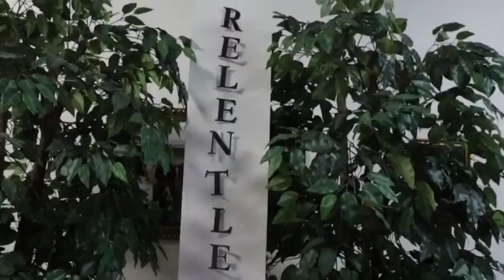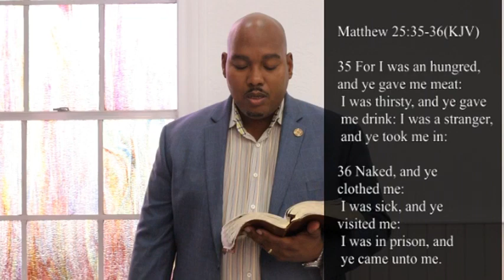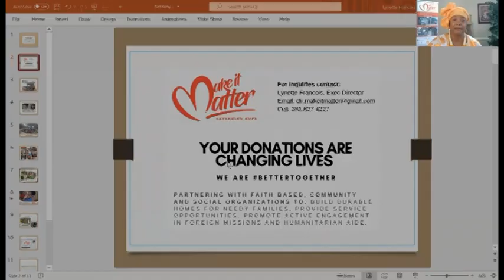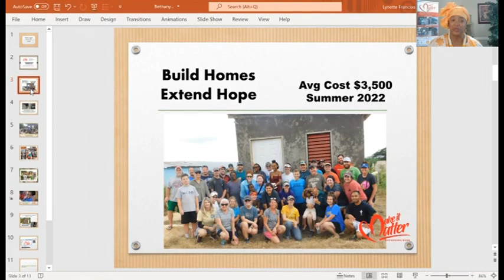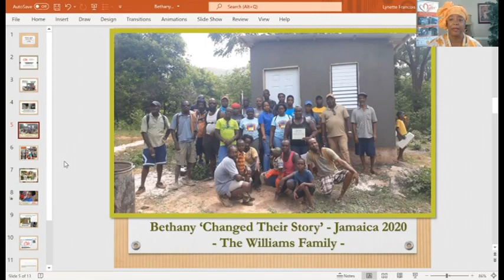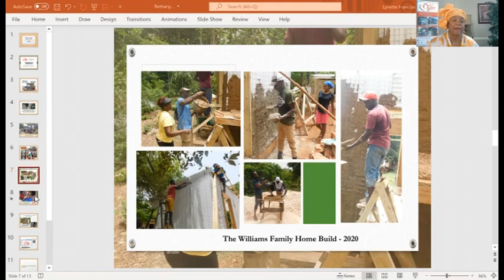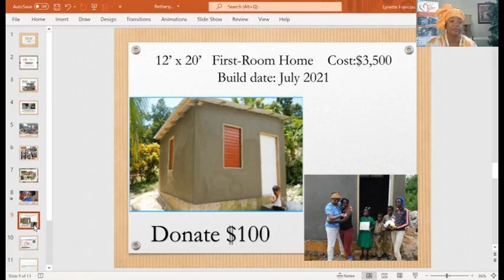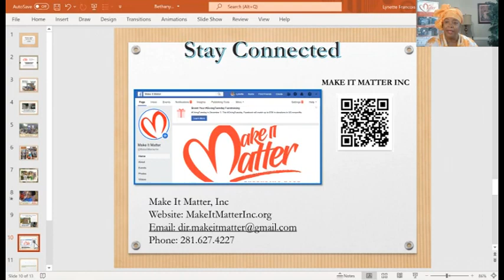Bethany Baptist Church SBC "Annual Missions Tea 2021"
Live Stream for
Bethany Baptist Church SBC
7304 Homestead
Rev. Dr Steve W. Hall Sr. (Senior Pastor)